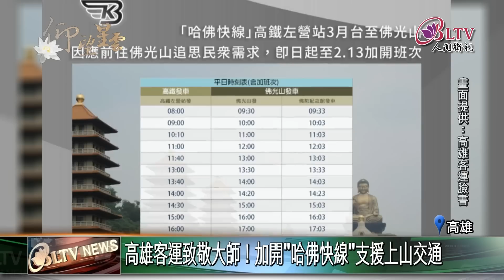20230211方便民眾弔唁星雲大師 高雄客運加開班次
佛光山開山星雲大師圓寂，不少民眾從各地前往弔唁，為了方便上山交通，高雄客運日前公布，針對前往佛光山的哈佛快線公車加開班次，即日起自2月13日，民眾可上臉書官網獲取車班資訊。